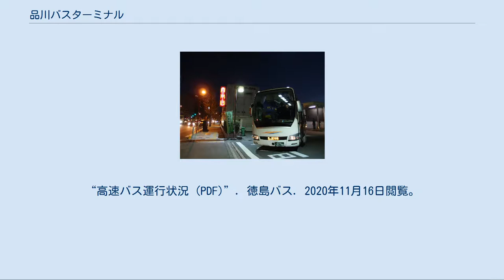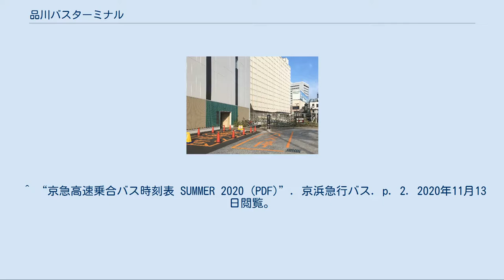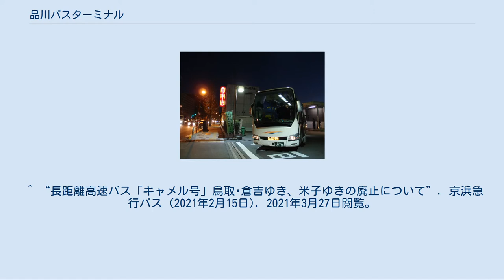品川バスターミナル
品川バスターミナル全景（2020年11月） 品川バスターミナル（しながわバスターミナル）は、東京都港区高輪4丁目にある高速バス専用のバスターミナルである。
従来は品川駅高輪口北方、高輪3丁目の国道15号（第一京浜）東側の敷地に設置されていたが、2020年9月30日の出発便から現在地に移転した。
ただし、新型コロナウイルス感染症（COVID-19）による影響によりすべての発着路線が運休しているため、移転先でのバス発着はまだ行われていない。
 品川駅高輪口から国道15号（第一京浜）を渡り、第一京浜沿いに南に進み品川プリンスホテル駐車場出入口を通り過ぎた京急第11ビル（港区高輪4丁目11番16号）の前に設置されている。
旧ターミナルと異なり、乗車券窓口、トイレ、待合所などの施設は設けられていない。
なお、京急第11ビル1階では京急ストア高輪店が営業している。
 移転前の品川バスターミナルに到着した京浜急行バス運行のパイレーツ号（2012年1月） 1989年1月15日、京浜急行電鉄（京急）が自社の運行する高速バスの発着地とするべく、品川駅高輪口の北方約400m、品川駅と泉岳寺駅（京急・都営）のほぼ中間の国道15号（第一京浜）とJR線に挟まれた位置（地下を走る京急本線のほぼ真上）の自社用地内に開設したターミナル施設で、移転直前には京浜急行バスと共同運行事業者が使用していた。
 建物は2階建てで、待合室・シャワールーム（15分300円タオル付き・品川発着高速バス利用者のみ）があり、バスの待機スペースは建物とJR線との間に設けられていた。
品川駅周辺にバスの待機スペースが少ないことから、本ターミナル発着路線ではない東京湾アクアライン経由の路線（木更津駅行、袖ケ浦駅・長浦駅行。品川駅港南口から発着）などが折り返し待機のため入線することがあった（客扱いは行わなかった）。
 2020年3月14日にJR線の品川駅と田町駅間に高輪ゲートウェイ駅が誕生し、同駅が最寄り駅となった（徒歩3分）。
品川駅から離れていることもあって、ターミナル周辺の第一京浜は中央分離帯で仕切られているため、バスターミナルへの車の出入りは第一京浜下り線（浜松町→蒲田方面）とのアプローチに限定されており、品川から浜松町に向かう路線は第一京浜を一旦南下し、山手通り→海岸通り→札の辻交差点を経由して浜松町へ向かった。
 移転前の品川バスターミナルで待機するノクターン号 東北方面 西日本方面 ^ a b “長距離バスの停留所移設等運行について”. 京浜急行バス (2020年8月11日). 2020年8月17日時点のオリジナルよりアーカイブ。
2020年11月12日閲覧。
 ^ ノクターン号は2020年9月30日から全便運休中。
“高速バスの運休及び減便について”. 弘南バス (2020年11月16日). 2020年11月16日閲覧。
 ^ ビーム1号は2020年4月16日から全便運休中。
“【BEAM-1】・【岩手きずな号】新型コロナウイルスの影響による運休のお知らせ（2020.5/26現在）”. 岩手県北自動車 (2020年5月26日). 2020年11月16日閲覧。
 ^ キャメル号は2020年7月20日（米子発は同19日）から全便運休中。
“運休・減便ダイヤのお知らせ”. 日本交通 (2020年11月5日). 2020年11月16日閲覧。
 ^ エディ号は2020年9月30日から全便運休中。
“高速バス運行状況 (PDF)”. 徳島バス. 2020年11月16日閲覧。
 ^ a b “ウィング高輪EAST閉店のお知らせ”. 京急ストア (2022年2月21日). 2020年9月26日時点のオリジナルよりアーカイブ。
2020年11月16日閲覧。
 ^ “京急歴史館 飛躍期”. 京浜急行電鉄. 2020年11月12日閲覧。
 ^ “京急高速乗合バス時刻表 SUMMER 2020 (PDF)”. 京浜急行バス. p. 2. 2020年11月13日閲覧。
 ^ “高速バス「シルフィード号」品川・浜松町 ⇔ 福知山・綾部・舞鶴線の休止について”. 京浜急行バス (2019年3月6日). 2021年3月27日閲覧。
 ^ “東京線「シルフィード号」運行休止のお知らせ”. 京都交通 (2019年3月6日). 2021年3月27日閲覧。
 ^ “【川島東京線（ムーンライトエディ号）】路線休止のお知らせ”. 徳島バス (2021年2月15日). ...